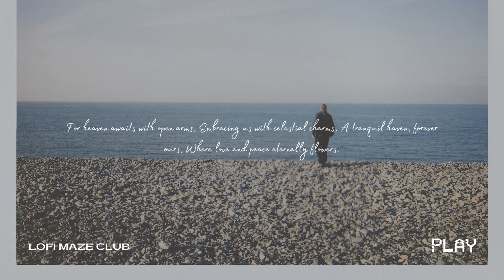A Long Way Lofi: Calming Beats for Stress Relief